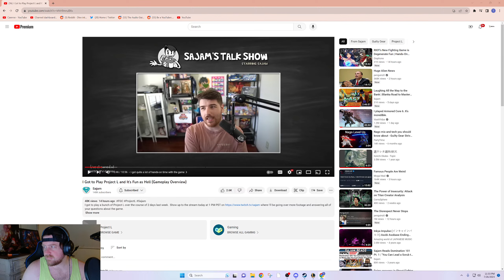Baldur's Gate 3 | What Happens When You Play Your Instrument At Camp With Volo And Alfira | Reaction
My channel is about long form discussions on MMOs and Game Design.